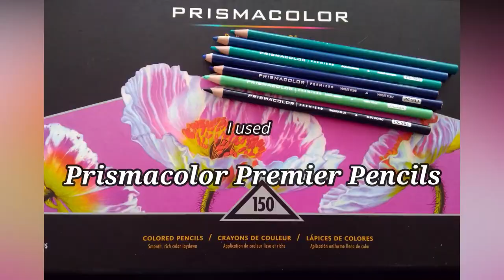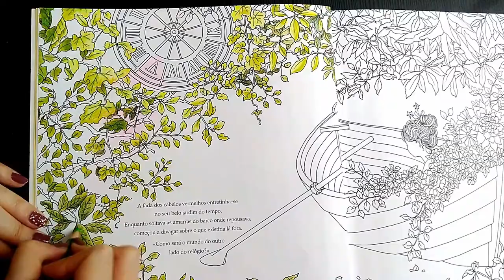Departure - Part I - The Time Chamber - Daria Song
The redhead fairy moved by the curiosity to know how is the world outside the clock, decided to start her journey to "The Time Chamber", book by Daria Song.
In this 1st Part of "Departure" I am show you how I colored the leaves.

If you follow or are inspired by this tutorial use HASHTAG andreiafig on facebook or instagram

*** Make sure you select the High Defenition in the settings of the video to watch it in better quality ***

It is very important for me to know you are from that side! :)
A fada dos cabelos vermelhos, movida pela curiosidade em saber como seria o mundo do outro lado do relógio, decidiu remar em direcção à "A Câmara do Tempo", livro de Daria Song.
Nesta 1a parte mostro-vos como colori as folhas.

Se gostarem do vídeo, não se esqueçam de clicar GOSTO e deixar o vosso Comentário! :)

Caso sigam este tutorial, usem a HASHTAG andreiafig no facebook ou instagram para que eu possa ver o vosso resultado final! :D